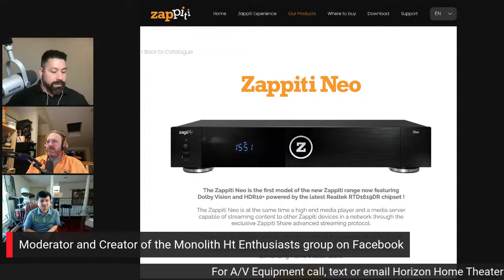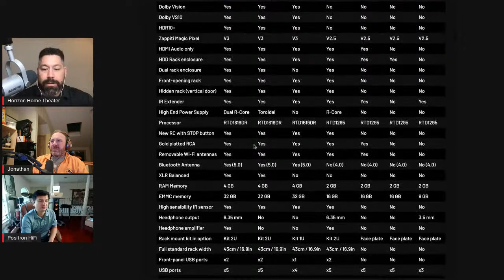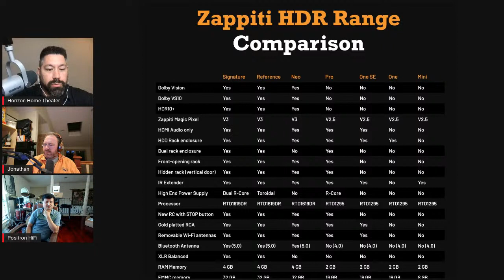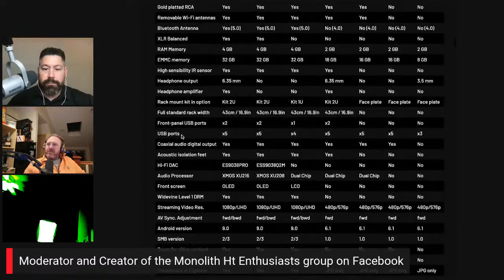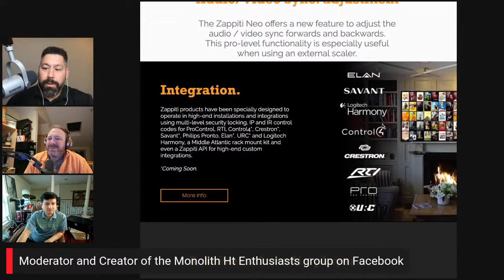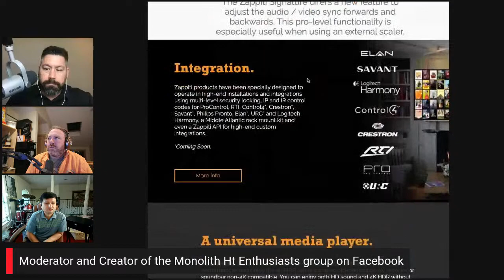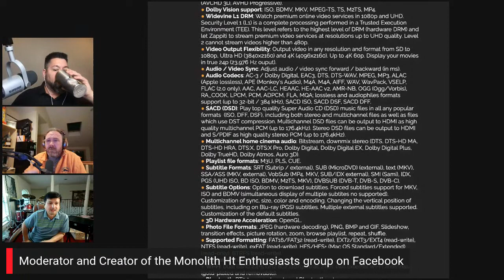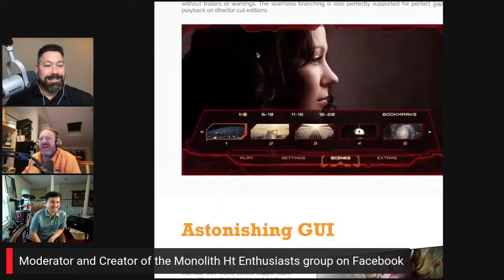Unboxing the new Zappiti Signature with John-Anthony from Positron HIFi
Zappiti Signature unboxing and comparison with John-Anthony from Positron Hifi

Call, Text or email Horizon Home Theater if you are interested in purchasing a Zappiti or any other A/V equipment.

Currently Selling

Zappiti, Denon, Marantz, Sony, Samsung, Martin Logan, Middle Atlantic and may other brands.